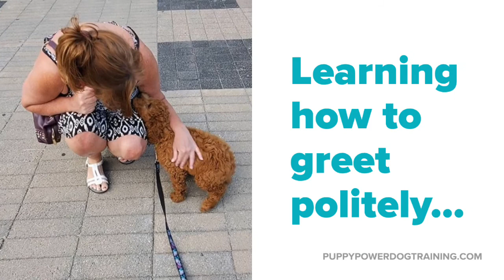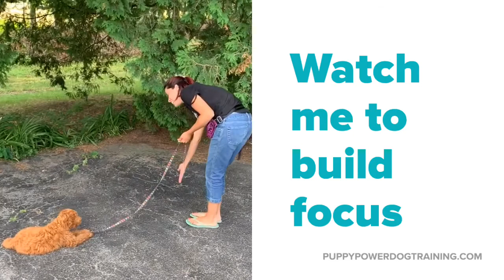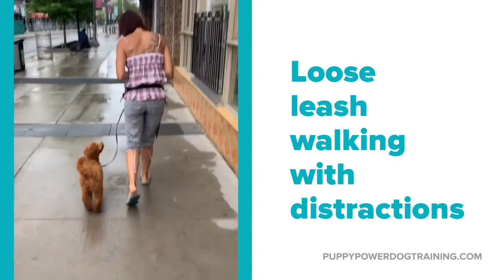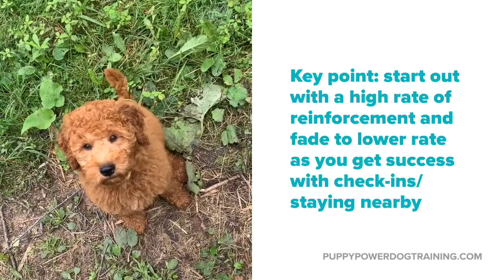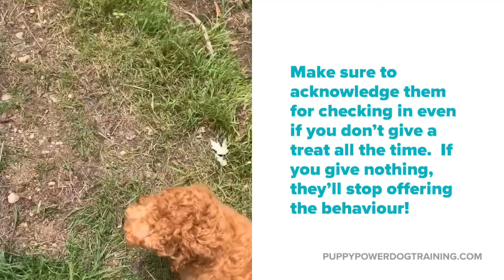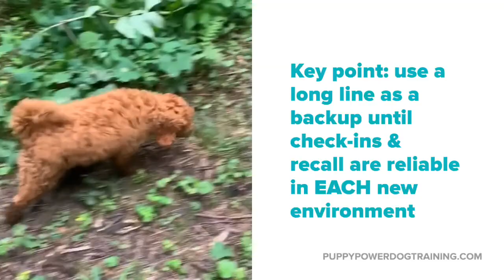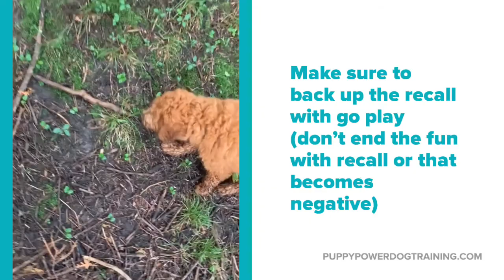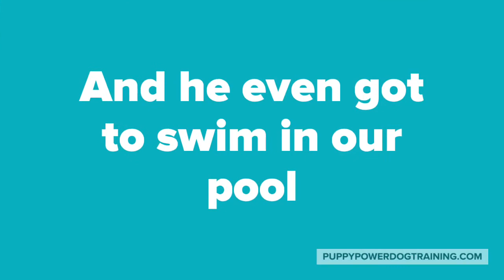Max's Training & Socialization Video